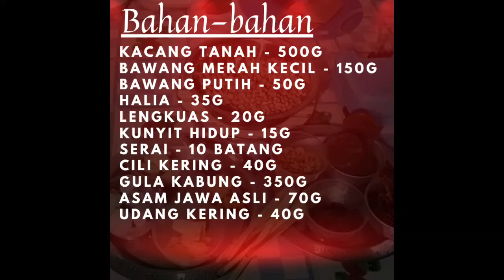[Man Aziz Retort] Video 1.. Cara masak kuah satay untuk tahan lama. Guna teknologi retort.